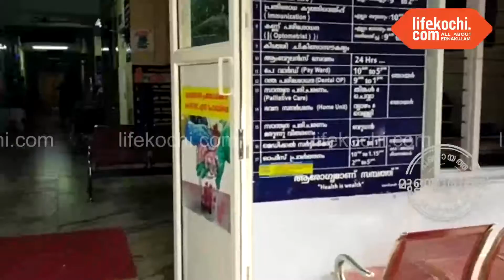മുളന്തുരുത്തി: കുടുംബാരോഗ്യ കേന്ദ്രത്തിന് ലയൺസ്‌ ക്ലബ്‌ ഓക്സിജൻ കോൺസെൻട്രേറ്റർ കൈമാറി.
മുളന്തുരുത്തി: ലയൺസ്‌ ക്ലബ്‌ കോവിഡ് പ്രതിരോധ പ്രവർത്തനങ്ങളുടെ ഭാഗമായി ഓക്സിജൻ കോൺസെൻട്രേറ്റർ മുളന്തുരുത്തി കുടുംബ ആരോഗ്യ കേന്ദ്രത്തിനു കൈമാറി. എം എൽ എ അഡ്വ. അനൂപ് ജേക്കബ് ഉദ്ഘാടനം ചെയ്തു. മുളന്തുരുത്തി പഞ്ചായത്ത്‌ പ്രസിഡന്റ് മറിയാമ്മ ബെന്നി,  ബ്ലോക്ക്‌ പഞ്ചായത്ത്‌ വൈസ് പ്രസിഡന്റ് ഷാജി  മാധവൻ, മെഡിക്കൽ ഓഫീസർ ഡോ ഷാജി പി എസ്,  ലയൺസ്‌ ക്ലബ്‌ ഡിസ്ട്രിക്ട് ഗവർണർ വി സി ജെയിംസ്, റീജിയണൽ ചെയർമാൻ  സജി കെ പുതുമന, ഡിസ്ട്രിക് സെക്രട്ടറി വി എസ് ജയേഷ്, മുളന്തുരുത്തി ലയൺസ് പ്രസിഡന്റ് വിനു പീറ്റർ എന്നിവർ പങ്കെടുത്തു.